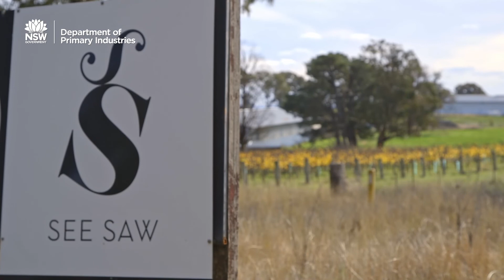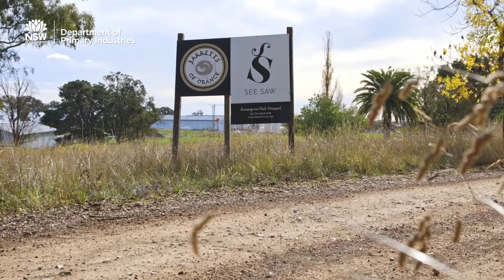NSW DPI Farmer Stories | Justin and Pip Jarrett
Be inspired by how Pip and Justin Jarrett, co-owners of See Saw Wines, have embraced the challenge of change and are taking action to make their business more climate resilient. The Jarrett's have addressed the lack of rain by reducing water usage by increasing soil carbon. They mapped the whole farm for carbon soils in 2009 and have since been implementing measures to increase levels through grazing, compost, removal of chemicals, and maintaining ground cover.

In the drought of 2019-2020, they made the difficult decision to remove 30 hectares of vineyard to take the pressure off the water supply and future-proof their vineyard. They have also focused on new varieties of plants that are more resilient to warmer and drier conditions.

Watch this video to see how these changes have given the Jarrett's a sense of security knowing that they are creating a more adaptable and resilient business.

The FarmerStories series explores the diverse impacts of ClimateChange and farmers own experiences in practically adapting their land, systems and businesses. NSW DPI understands that successful adaptations will vary between locations, industries and business.